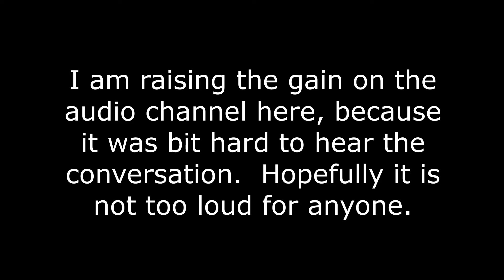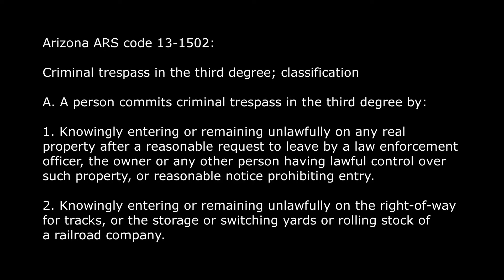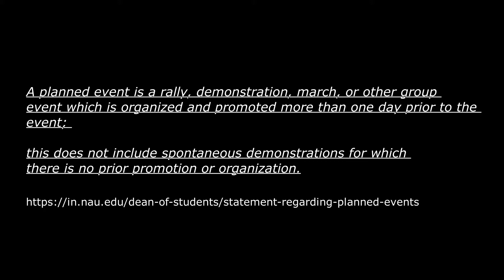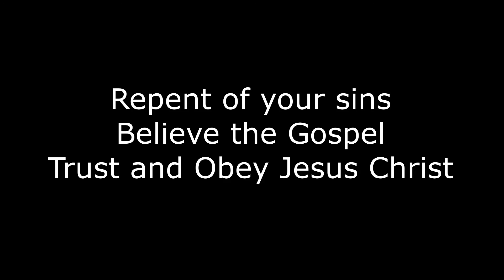Flagstaff, AZ Street Preaching | Northern Arizona University (NAU) | September 18th, 2021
Preaching at NAU in Flagstaff, AZ on September 18th, 2021.  Brother Alex was able to preach for quite a while, and then about 10 minutes after I started up, police arrived, responding to a complaint.  The interaction is detailed at the end of the video.  I am currently in contact with the campus events department to clarify whether they really want to define Gospel preaching as a "demonstration".  Please pray for the people that heard the preaching, and please pray that our rights to freedom of religion in the US will not be bulldozed just yet.

[[[ UPDATE OCTOBER 6th 2021 ]]]

Today I received a call back from the Dean of Students at NAU, Robert Zbikowski.  He was very forthcoming in letting me know that we are welcome back at any time to preach the Gospel of Jesus Christ on the NAU campus.  It was a big misunderstand with the way the police came against us.  His department has had meetings with the chief of police and the police department is conducting a re-training with all of their officers as a result of the campus administration reviewing this video.  The police thought we were from an organization and treated it as a planned event which is against campus policy unless it is scheduled at a specific date and time, and then approved by the campus events department.  Obviously we are there as individuals responding to the commands of Jesus Christ given in Matthew 28-18-20, Mark 16:15-18 and Luke 24:46-48, and as such, we do not need to schedule or be approved prior to coming.  Robert said to contact him directly if we encounter any opposition from the campus police in the future.  He said this situation has been a positive learning experience for both the campus administration as well as the police.  Obviously no hard feelings toward the police as they were acting in the capacity they believed they should be acting in.  Praise God!